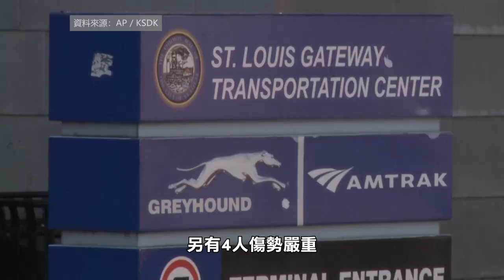【天下新聞】伊利諾州: 灰狗巴士撞拖車 造成3死14傷 Illinois: Greyhound Bus Collides with Trailer Leaves 3 Dead, 14 Injured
週三凌晨，一輛載有約30名乘客的灰狗巴士，在伊利諾州Madison縣70號州際公路向西行駛期間，撞上了停在休息站出口的三輛拖車，造成3人死亡，14人受傷。

伊利諾州警局表示，巴士上有3人死亡，另有4人傷勢嚴重，被直升機送往醫院，還有10人被救護車送往醫院。三輛拖車則沒有人員傷亡。據視頻顯示，巴士右側被掀開，車頂塌陷。

灰狗巴士公司隨後發表聲明表示，該公司正在與當局密切合作，同時已經派了一輛救援巴士到事發地點接送其他乘客。國家運輸安全委員會(NTSB)派出一個小組對事故進行調查，以確保未來不再發生類似的悲劇。